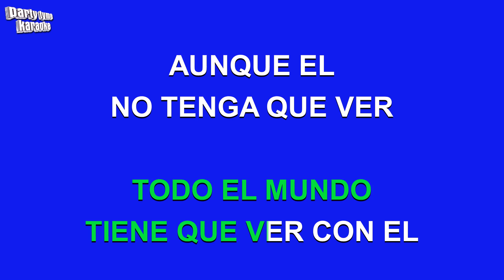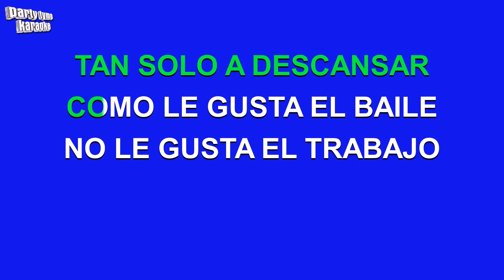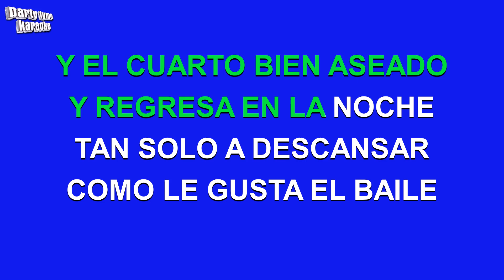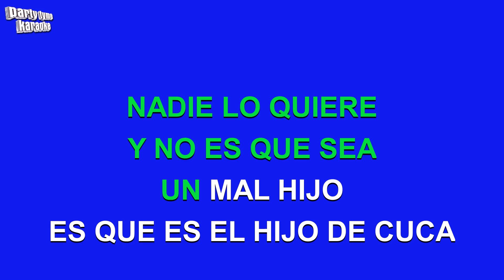Internacional Bahia - El Hijo De Cuca (Versión Karaoke)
Versión karaoke de 'El Hijo De Cuca'
hecho popular por Internacional Bahia,